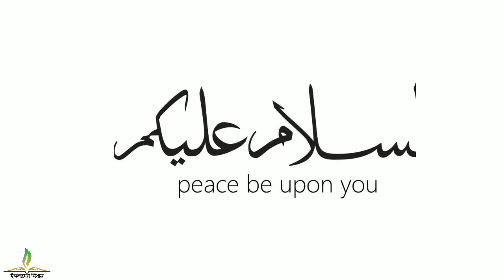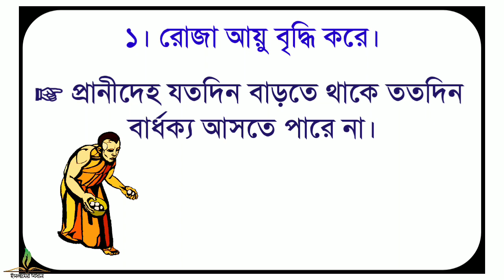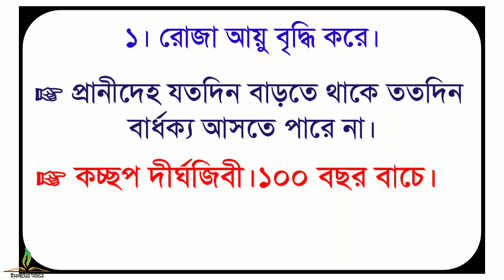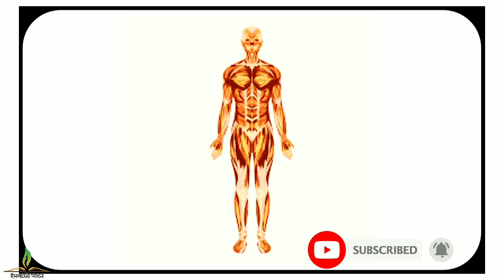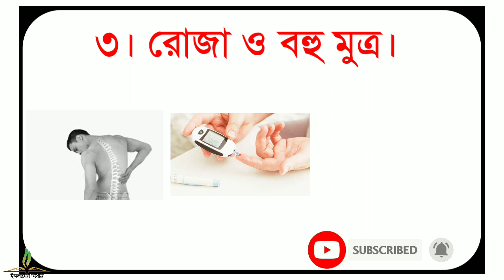রোজা ২০১৯ || এই তথ্যটি সকলকেই জানতে হবে | রোজা রাখব কেন?| Educational Video about Roja